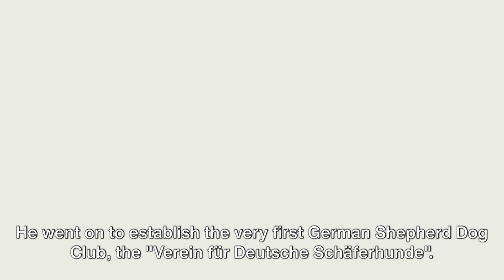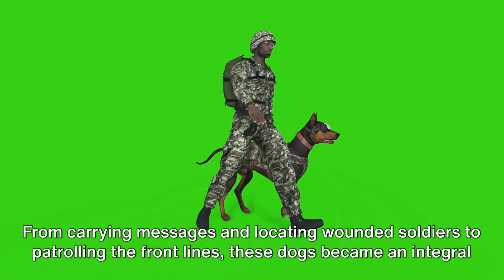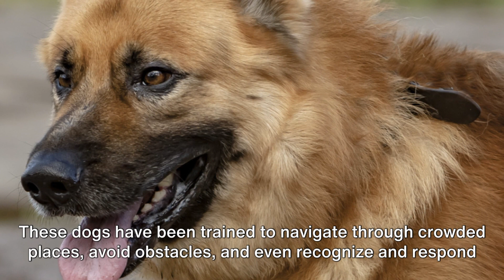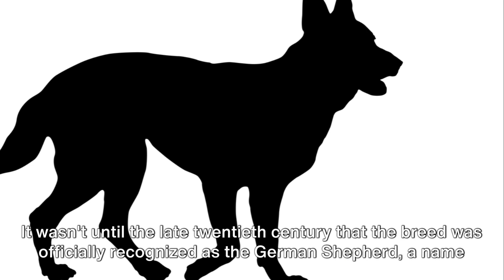"How Well Do You Know German Shepherds? Unleashing Fascinating Facts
Discover the incredible world of German Shepherds in this captivating video. From their history to their unique traits, explore the fascinating facts about these intelligent and loyal companions. Get ready to be amazed by the stories, characteristics, and surprises behind one of the most beloved dog breeds worldwide